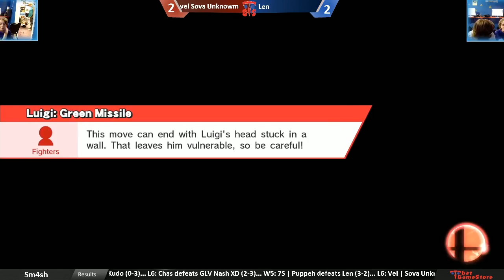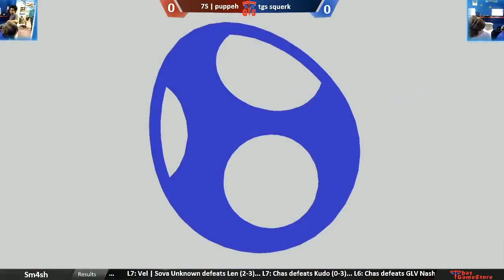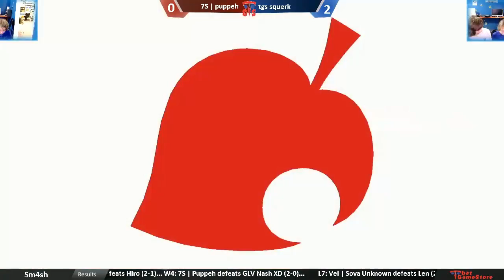FNS 9/2/16 | Winners Finals: Squerk vs Puppeh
That Game Store
5278 Fairfield Shopping Center
Virginia Beach, VA